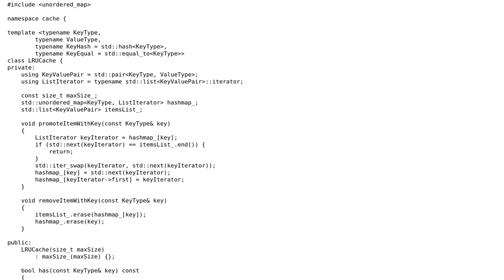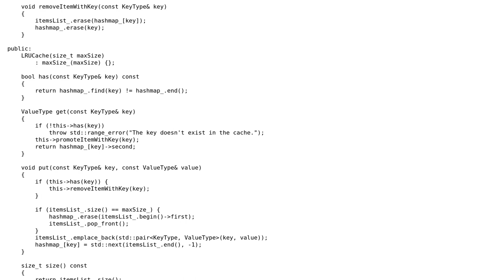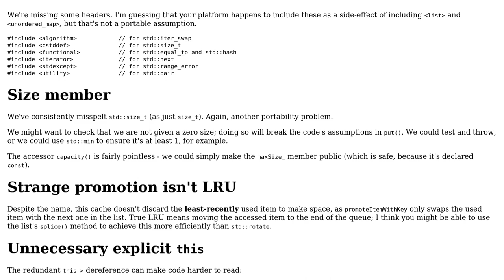Code Review: LRU Cache in C++11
With thanks & praise to God, and with thanks to the many people who have made this project possible! | Content (except music & images) licensed under CC BY-SA | Music | Images & others | With thanks to user Toby Speight user happy_sisyphus and the Stack Exchange Network Trademarks are property of their respective owners. You are responsible for your own actions.